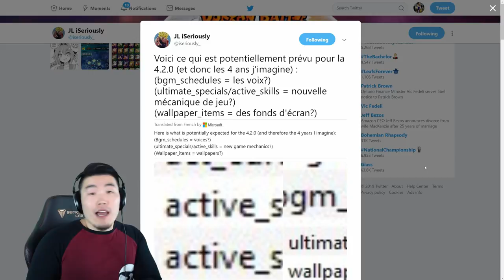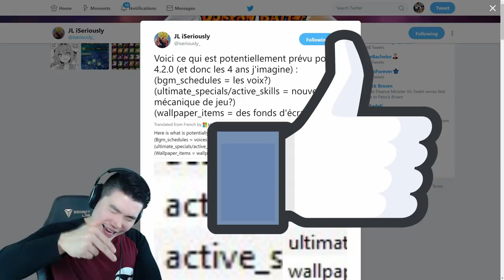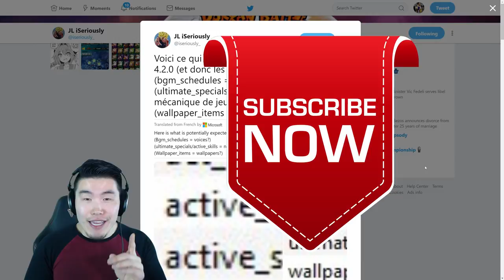VOICE ACTING & NEW GAME MECHANICS COMING TO DOKKAN?! | DBZ Dokkan Battle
All aboard the 4-year anniversary hype train!